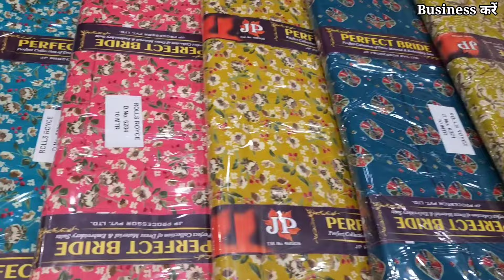Ashoka Textile का धमाका / दिल को छूने वाला प्रिन्ट सूट / सोच से भी सस्ता pure Cotton print Special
2.online Order करते है तों Payment करने से पहले video call पर ( माल) suits जरूर देखें

Business करें,
Ladies Suit,
Designer Suit,
Ludhiana Wholesale,
Wholesale market,
Suit manufacturer
Ladies Suit
Party wear suit
Designer suit

Cotton duppta suits
Bandhani suits
Bandhej dress material
Jaipuri suits
Gujrati suits
Cotton printed suits
Namazi duppta
Chandni chwonk suits market
BATIQ SUITS
batiq suits
jaipuri dress material
designer suits
gujrati suits
karachi suits

jaipuri suits
gujrati suits
batiq suits
bandhani suits
bandhej suits
hand work suits
punjabi suits
patiala suits
100% pure cotton suits
Cotton printed suits
Jaipuri suits
Gujrati suits
Punjabi suit
Rajasthani suits
fancy suits
biggest wholesaler
and manufacturer
Bandhani suits
Bandhej suits

winter Suit,
ladies suits,
cotton suits,
ambala market,
ambala wholesale,
 ghumar mandi suits,
wholesale market,